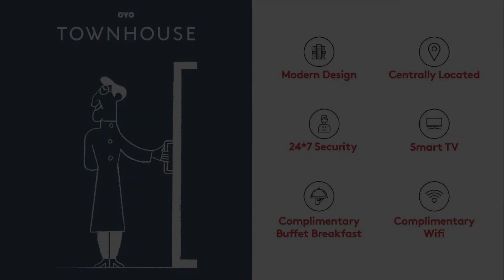Vaccinated Staff- OYO Townhouse 209 Habitat New Town, Thākurdwari, India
About Property:
You're eligible for a Genius discount at Vaccinated Staff- OYO Townhouse 209 Habitat New Town! To save at this property, all you have to do is sign in.
Vaccinated Staff- OYO Townhouse 209 Habitat New Town is situated in Thākurdwari. Featuring a shared lounge, the 4-star hotel has air-conditioned rooms with a private bathroom. The accommodation features a 24-hour front desk and a shared kitchen for guests.
All rooms at the hotel are fitted with a TV with cable channels a...
Property Type: Hotel
Address: Street Number 16, AL Block(Newtown), Action Area I, Newtown, 700156 Thākurdwari, India
Searching For
1. Vaccinated Staff- OYO Townhouse 209 Habitat New Town - Thākurdwari - India
2. Vaccinated Staff- OYO Townhouse 209 Habitat New Town - Thākurdwari - India Address
3. Vaccinated Staff- OYO Townhouse 209 Habitat New Town - Thākurdwari - India Rooms
4. Vaccinated Staff- OYO Townhouse 209 Habitat New Town - Thākurdwari - India Amenities
5. Vaccinated Staff- OYO Townhouse 209 Habitat New Town - Thākurdwari - India Offers and Deals
Audio Credit:
Track Title: Blank Slate
Artist: VYEN